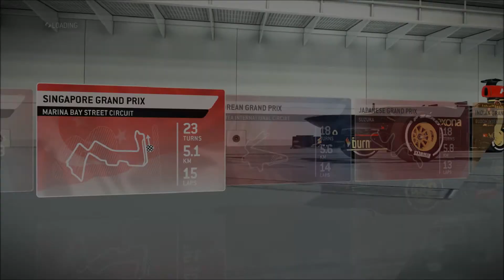F1 2013 Singapore 25% Race 1/2.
I drived with Logitech G27. No assist.